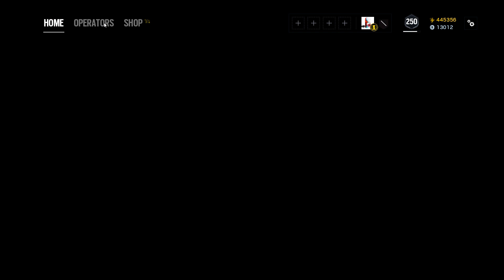Shadow Legacy is here - See Everything - Seasonal-skins, Battle Pass and Bundles - Rainbow Six Siege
Rainbow Six Siege - Shadow Legacy - Seasonal Skins and R6 Y5S3 Battle Pass is released.

In this video you can see Zero/Sam the new attacker from Splinter Cell-series. You will see all new stuff. such as weapon, skins, charms, uniforms, new scopes and so on.
You will also see the complete new Year 5 Season 3 Battle Pass in closup.

Rainbow Six Siege Shadow Legacy Seasonal Skins is showed on Ultra-settings on an RTX 2080 graphics-card.

TIMELINE:
The new weapons skins:
02:43 - The "Hidden Pursuits bundle - The Shadow Legacy Seasonal Skins Bundle
03:20 - The Cold Hardware Bundle
06:23 - Closeup on the Penumbra Cells which is the new Weapon Seasonal Skin. Showed on Zeros new weapon
06:45 - Closeup on Forged Carbon Weapon Skin on Zeros/Bandits weapon MP-7

00:16 - The new uniform + headgear skins to Zero

01:31 - See new scopes, 1.5, 2.0 and new Holo and Red dot.

02:10 - You can also see the Ranked Steel Wave Gold-charm from last season.

03:48 - R6 Shadow Legacy Bundle - All Uniforms and Headgears

05:50 - Kaid Six Major EU set

Shadow Legacy Battle-pass:
08:00 - R6 Shadow Legacy Battle Pass
12:05 - Buying the Premium Battle Pass and closup on them
12:35 - Ace Blacksmith Bundle from R6 Shadow Legacy Battle Pass Premium

This season will be epic!

Showcase for everything new in R6 - Shadow Legacy Seasonal Skins on Ultra-settings
Graphicscard - MSI NVIDIA Geforce RTX 2080 - 8Gb
CPU - Intel Core i7-9700K - 3.6GHz
Monitor - Acer Predator XB241H - 180FPS

Like and follow  if you liked this video about R6 Year 5 Season 3 Battle Pass with the R6 Shadow Legacy skins!